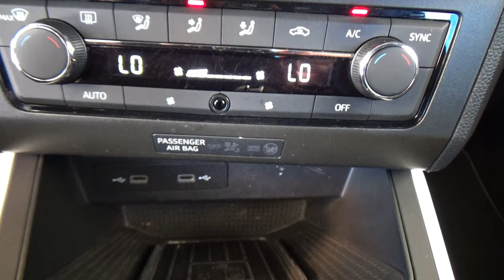Seat / Ibiza / 2021 - 25000